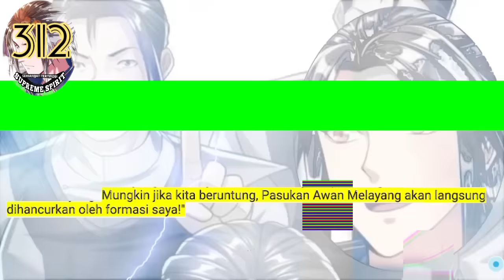Peleburan Semangat Tertinggi season 312